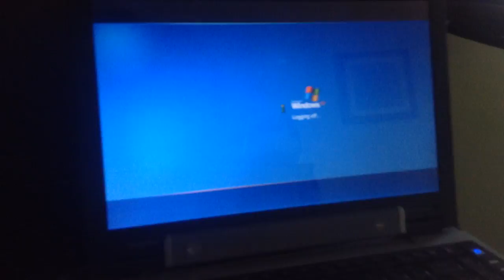jax car wash